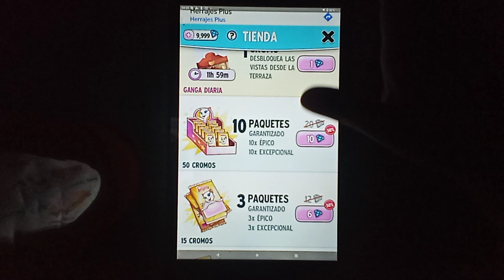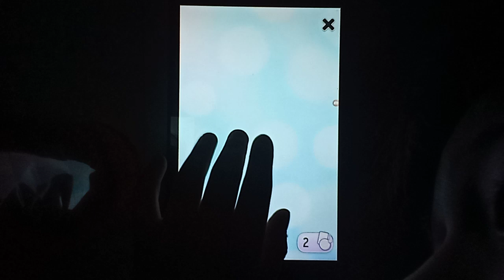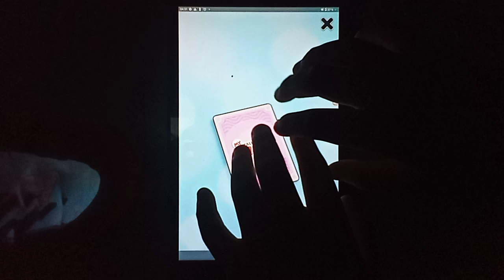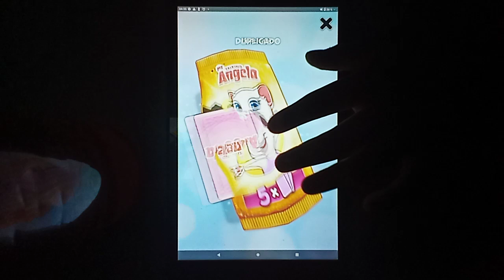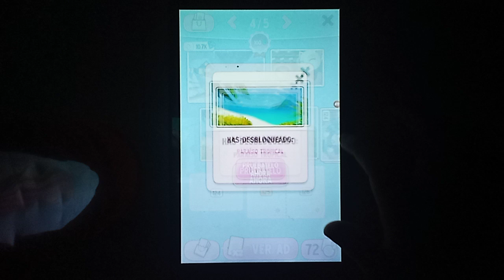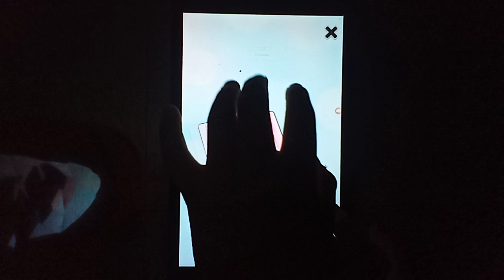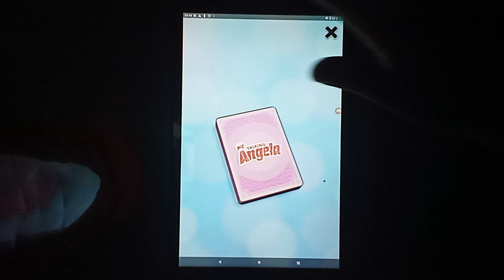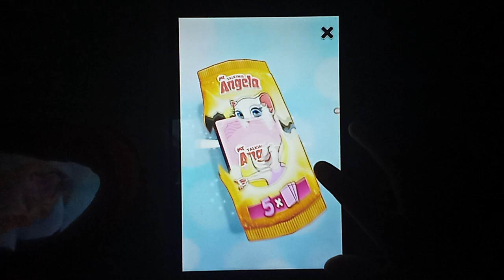my talking angela cromos